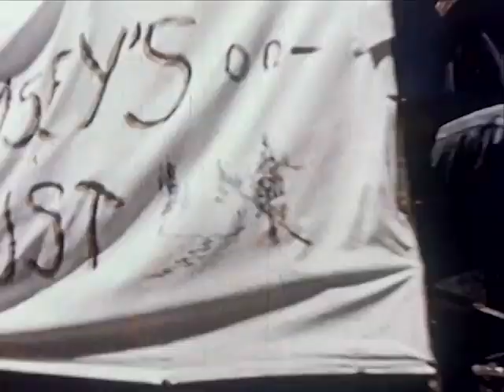Roberson Hereford Ranch in Gunnison, Colorado: American Cowboy - 1950 - CharlieDeanArchives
Visits the Roberson Hereford Ranch in Gunnison, Colorado. Includes scenes of a rodeo, the drive to summer pastures and winter feeding in raging blizzards .